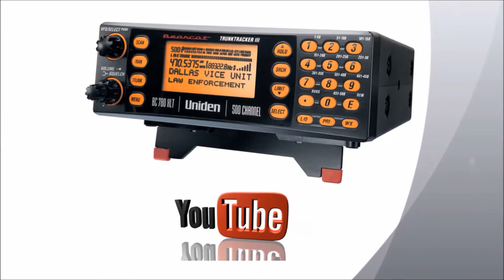Boerderijbrand Parrega (18-12-2013)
PARREGA- Een boerderij aan het Ferwouderpad in Parrega is woensdagavond voor een groot deel afgebrand. Rond 22:30 brak de brand uit in een schuur bij de boerderij. Al snel greep het vuur om zich heen en verspreidde zich in de boerderij. De brand werd opgeschaald naar "middel-brand". De als eerste gealarmeerde korpsen van Parrega en Workum kregen ondersteuning van hun collega's uit Bolsward, Sneek en Heerenveen. Omdat de waterwinning in de buurt van de brand moeizaam was werd er een speciaal watertransportsysteem ingezet. Na circa een uur was de brand onder contrôle. De nabluswerkzaamheden namen enige tijd in beslag. Voor zover bekend raakte niemand gewond bij de brand. De schade aan de boerderij is groot. Het is nog onduidelijk hoe de brand heeft kunnen ontstaan.

(Video: Scannernet.nl - Stefan Postema)